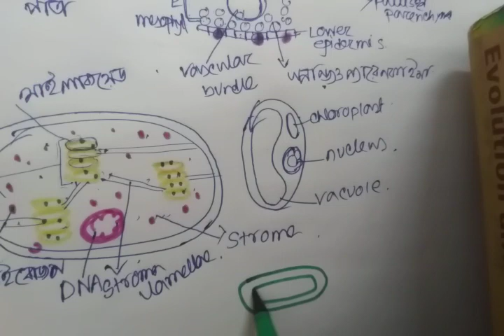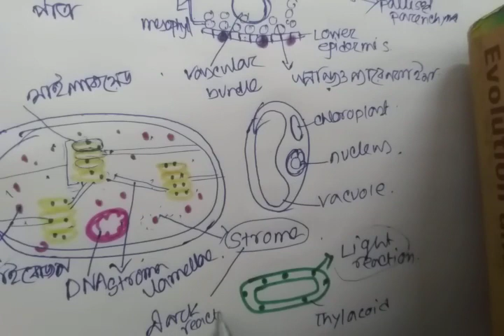Site of photosynthesis class 11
It's also helpfull for those students who studied in botany honours .. CBSE ICSE WBBSE  Board   STUDENTS ..